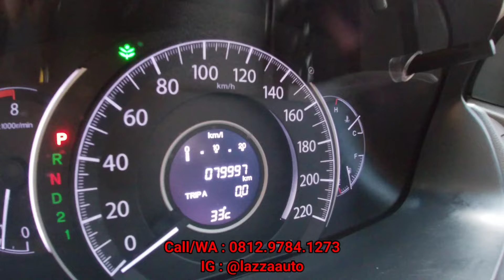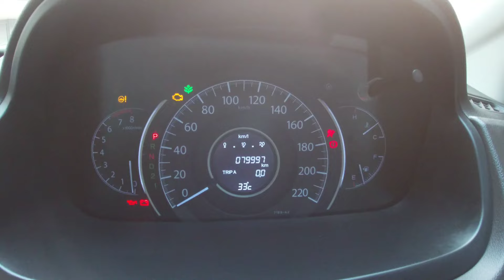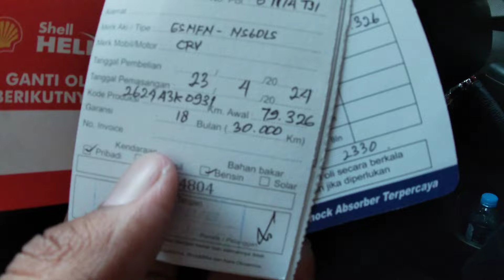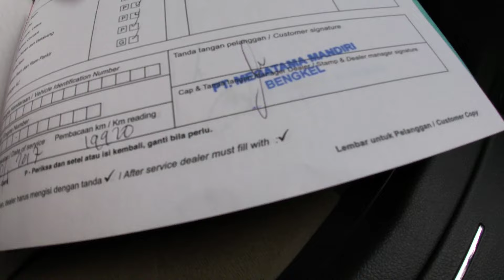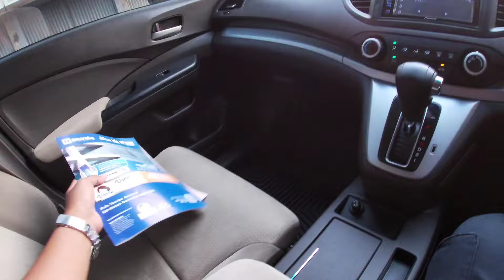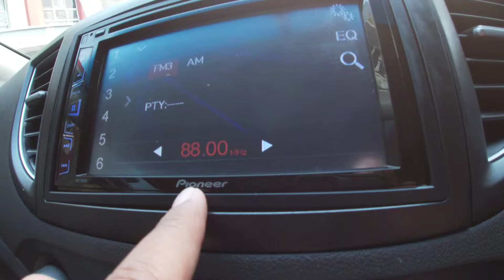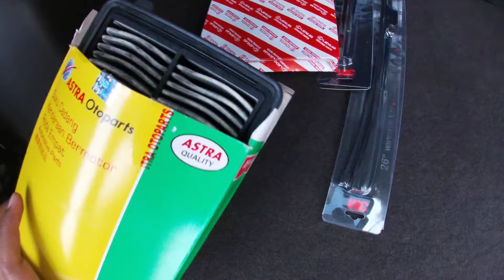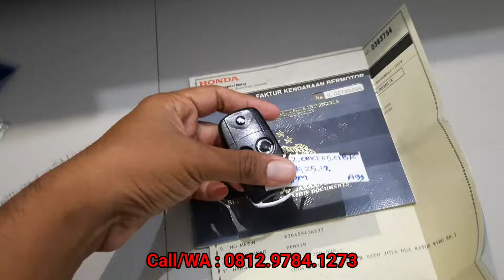Jual Mobil Ala Rasulullah | Honda CRV 2.0cc Matic Tahun 2014 Kilometer Rendah 79Rb-an Record Honda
Bismillahirrahmanirrahim
Assalamualaikum wr.wb

Forsale Honda Crv Gen4 2.0cc Automatic Tahun 2014 :
* A/n Perorangan
* Tahun Perakitan 2014
* Transmisi Automatic
* Warna Hitam Metalik
* Interior Original Pabrik
* Kilometer Rendah 79Rb-an (Service Record Honda Resmi)
* Pajak Panjang November 2024
* Baru Servis Tune Up
* Oli Mesin/Filter Oli/Filter Udara/Filter AC/Wiper Baru Semua
* Busi 4Pcs Baru Semua
* Aki Kering Baru (GS Astra) April 2024
* Tape Doubledin Pioneer+Rear Camera
* Engine 2.0cc i-Vtec
* Surat2 Lengkap Stnk, Bpkb, Faktur Lengkap
* Buku Servis, Buku Manual, Kunci Serep Lengkap
* Tidak Ada Bekas Tabrak Parah / Banjir (Siap Cek Bawa Ahlinya)

Lokasi :
Lazza Auto